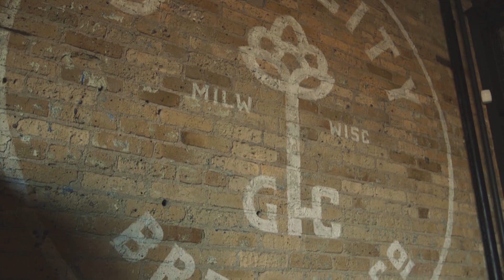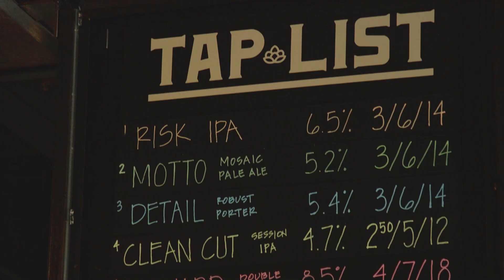MKE ARTS LIVE! Episode 4: Dinner and a Show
Erik Johnson, Milwaukee Ballet Company Dancer
Guy Davies of Good City Brewing
Claudia Guzman, co-programmer for of Milwaukee Film's Cine Sin Fronteras series and head of Sociocultural Programming at University of Wisconsin Milwaukee
Bobby Drake, Performer, poet, entrepreneur

We had performances from:
Peter Thomas, a cellist with the Milwaukee Symphony Orchestra and
Jason Powell from Milwaukee Opera Theatre

For more information about our Performing Arts Awareness Campaign, and to learn about our Member Groups, visit mkearts.com